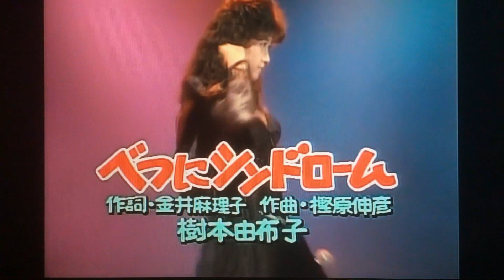樹本由布子「べつにシンドローム」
あの頃のあいどる